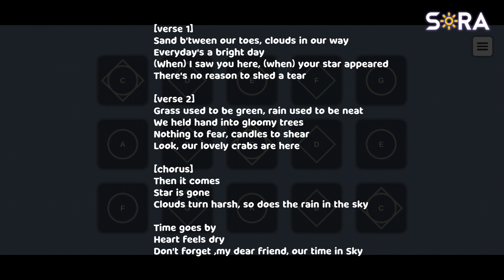Musical Mothlings Adventure Pass Event | SORA 🔆 SkyCOTL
📆 𝗘𝘃𝗲𝗻𝘁 𝗗𝗮𝘁𝗲𝘀: 18th - 25th September 2021

💜 𝗘𝘃𝗲𝗻𝘁 𝗗𝗲𝘀𝗰𝗿𝗶𝗽𝘁𝗶𝗼𝗻:
Contestants composed an original melody using sky instruments and wrote some lyrics under the theme of "SKY" to accompany the music (2 verses, 1 chorus).

Please enjoy the submissions!

Acrylic🔆

🏆𝗪𝗶𝗻𝗻𝗲𝗿:
Season of Flight Adventure Pass: Neesha🔆

🥈2nd Place: Rozz🔆 (10 hearts)
🥉 3rd Place: Kyian🔆 (5 hearts)

Video editing credits: Skizzy🔆
⌚ 𝘁𝗶𝗺𝗲𝘀𝘁𝗮𝗺𝗽𝘀: ⌚
00:00 SORA YouTube Intro
00:50 Poster by Ren
00:54 Neesha (Winner)
02:38 Rozz
04:34 Kyian
06:09 CatLea
07:47 Rocket
09:18 Sponsor appreciation
09:25 Thank you for watching